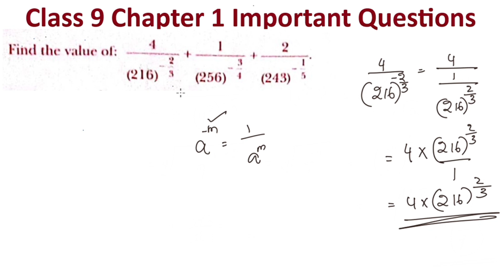Class 9 Maths Chapter 1 Number System Important Question In Malayalam/Exam Special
Topics
1) cbse maths class 9
2) cbse maths class 9 chapter 1
3)cbse classes by grace jose
4) ncert maths solutions
5) real numbers class 9 maths
6) class9 chapter 1 maths
7)  class 9 maths  chapter 1 mcqs
8) class 9 real numbers in malayalam